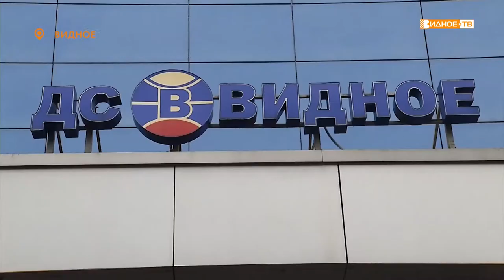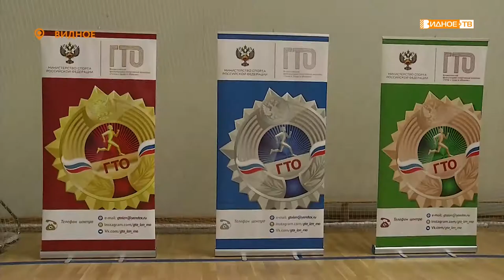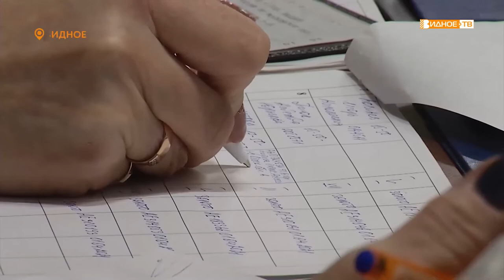ПРАЗДНИК СПОРТА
В этом году физкультурно-спортивному комплексу ГТО исполнилось 90 лет. В России его возродили семь лет назад. С тех пор ежегодно в начале апреля проходит «Единый день ГТО». В этом году около ста человек пришли во Дворец спорта города Видное, чтобы проверить уровень своей спортивной подготовки.